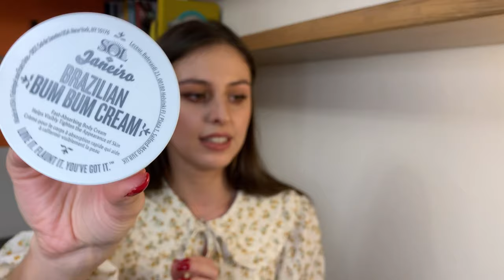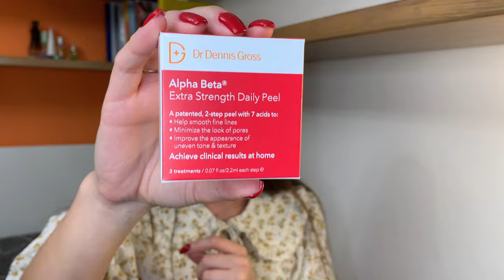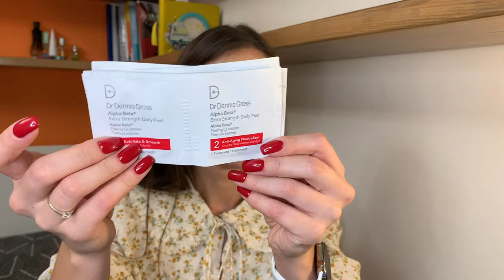CULT BEAUTY: Покупки, Goody Bag best of 2021 / Люкс безплатно!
Запрошу вас сьогодні на розпаковку замовлення з cultbeauty, за котре я отримала безплатний

На даний момент на сайті проходить знижка 25% на все з кодом CBBF25

Всю косметику я купила за власні кошти 💸

БІЛЬШЕ СКИДОК:
▫️25% на Lookfantastic на перше замовлення VGSF-R1
▫️5% на iHerb на перше замовлення AMQ0712

Дякую, що заглянули на мій канал ♥️